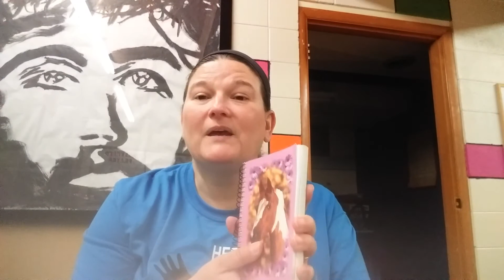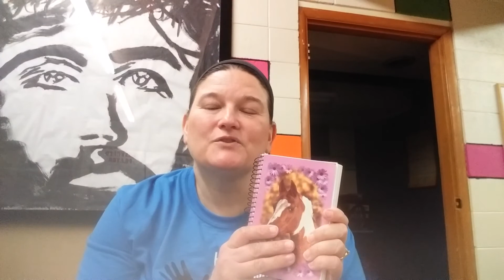Thursday, April 23, 2020 Children's Bible Story/Activity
Children's Bible Story:  David and Johnathon
Activity:  something for a friend